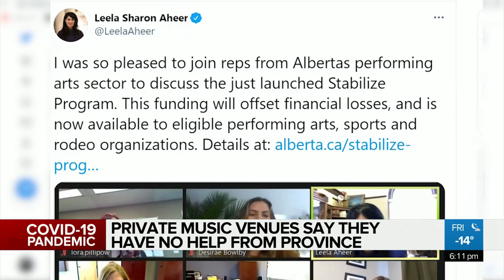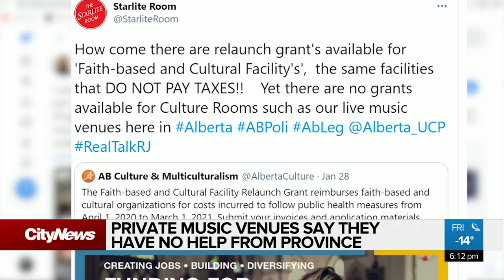Privately-owned music venues say they have no help from the province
The co-owner of the Starlite room in Edmonton is wondering why privately-owned venues are not getting the same support from the province as churches and not-for-profit venues.